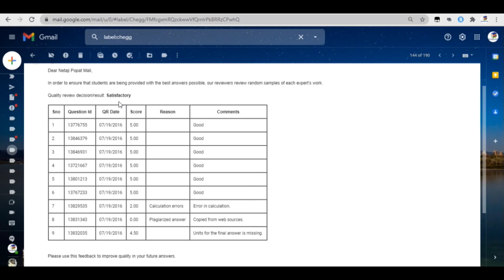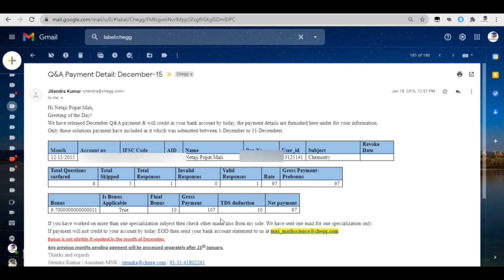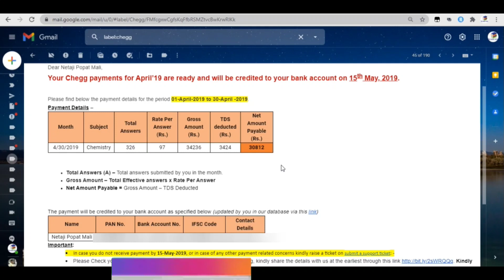Chegg payment proof | My first payment | ItsNetaji |Chegg earn money online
In this video I will going to share my chegg payment proof Myfirstpahment Cheggpaymentproof From Cheggindia we will earnmoneyonline by solving questions.

Follow me on Instagrm as ✔ itsnetaji.insta
Redmi note9